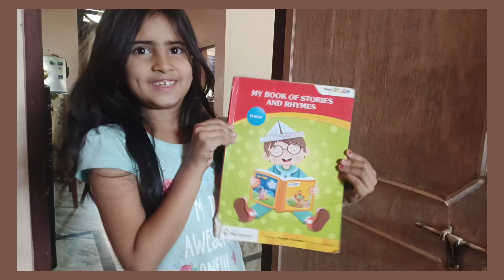🍮 MEHAI KE LIYE BANAI JELLY🍮 🏠 SUNDAY के दिन घर को किया पूरा साफ और सप्ताह भर के लिए MANAGE